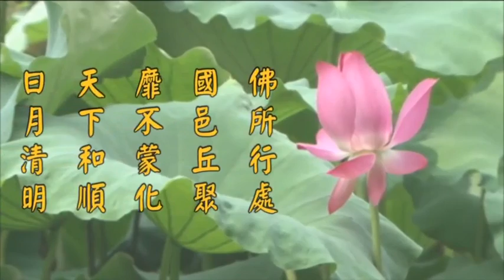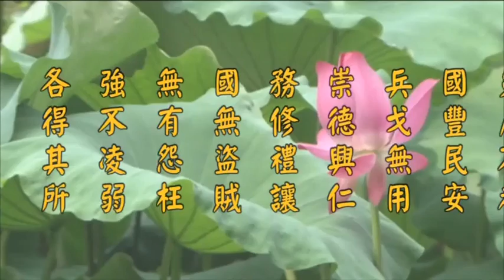2014淨土大經科註－270－淨空法師